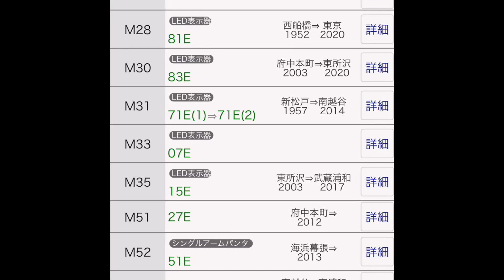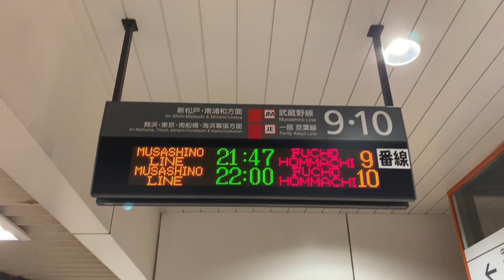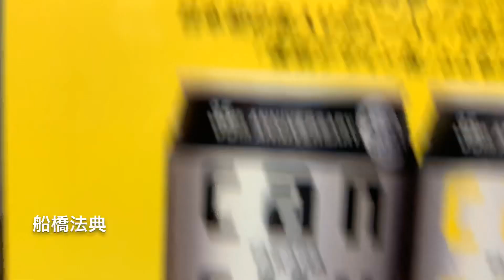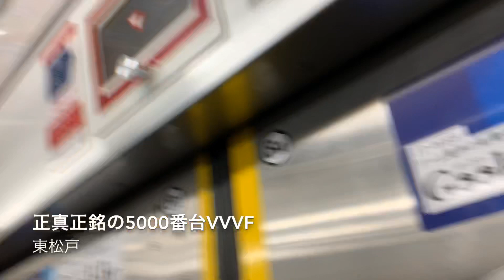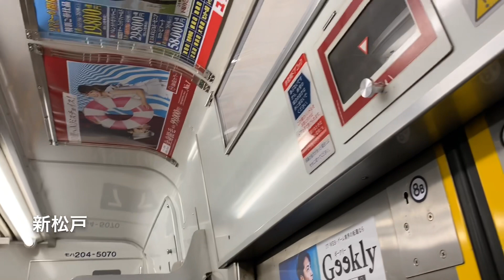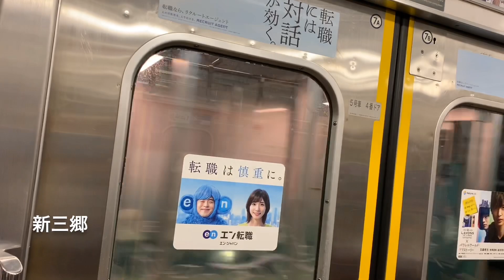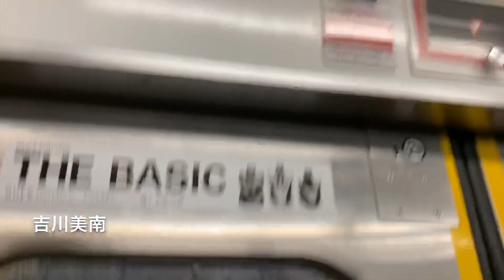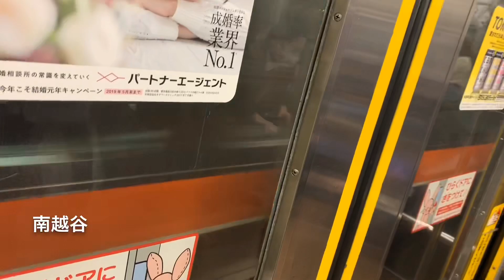【顔詐欺編成ラストラン】武蔵野線の異端児205系M35編成の上り最終運用に乗ってきた！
いままで出してきたM35の動画も多分ラストです。
日本一好きだった車両の引退
悲しいですがジャカルタが引き取ってくれるならM35ちゃんはしあわせかもしれませんね。

ダンケシェーン

【ありがとう魔編成】武蔵野線205系M35編成引退記念ムービー 〜顔詐欺の妹〜